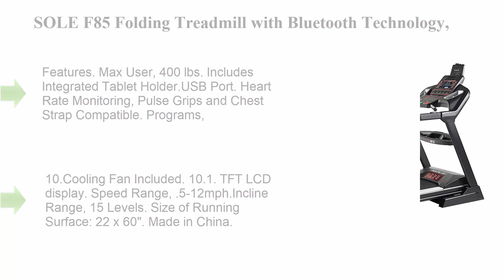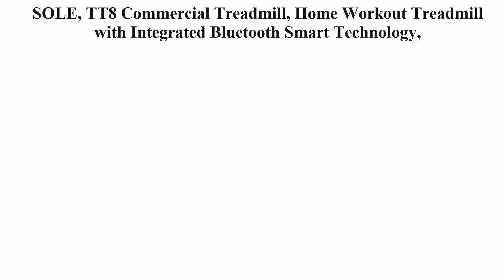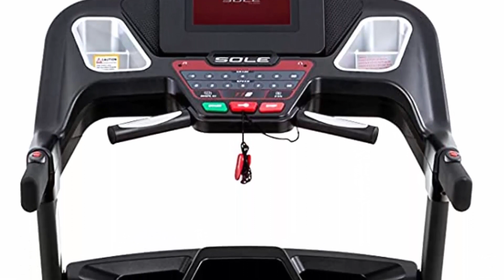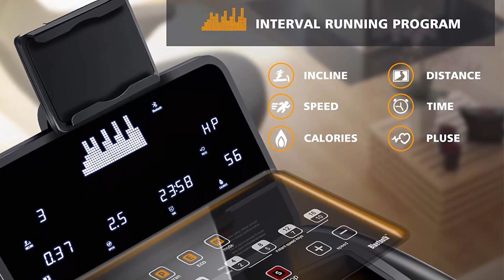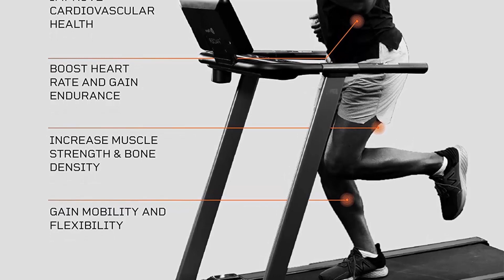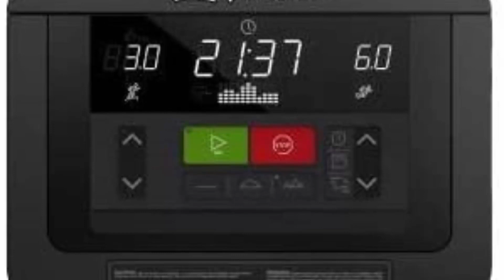✅Top 6 best Treadmill with Bluetooth review in 2023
► Checkout These Links For Updated Price Of Treadmill with Bluetooth;
✅ Top 1. SOLE F85 Folding Treadmill with Bluetooth Technology,

✅ Top 2. SOLE, TT8 Commercial Treadmill, Home Workout Treadmill with Integrated Bluetooth Smart Technology,

✅ Top 3. NordicTrack Commercial Series + 30-Day iFit Membership,

✅ Top 4. OMA Treadmill for Home 5925CAI 6134EAI, with 3.0 HP 3.5 HP 15% Auto Incline 300 350 LBS Capacity,

✅ Top 5. LifePro Folding Treadmill for Home,Smart Motorized Portable Treadmill with Incline,

✅ Top 6. Life Fitness Club Series Plus Treadmill,